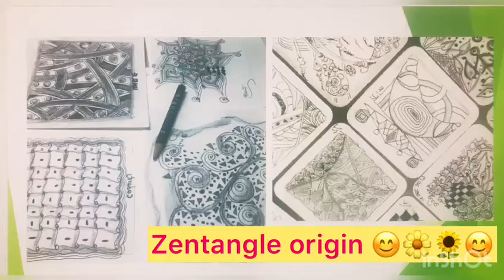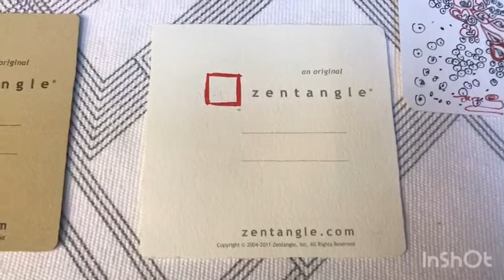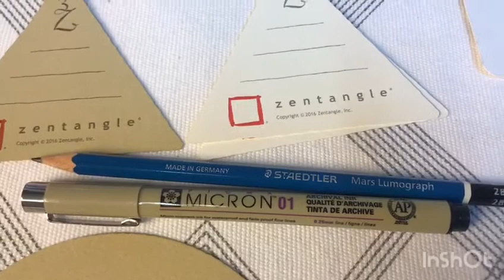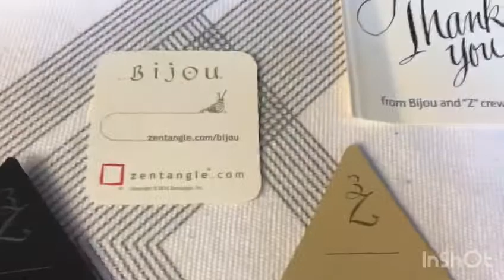LEC 2020 暑期活動: 繪出我潛能 (1) - Zentangle Origin 禪繞畫來源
Zentangle是一種現代藝術形式。它是由芮克·羅伯茨和瑪麗亞·.湯瑪斯於2003年創立的。 Zentangle繪畫方法是一種適用於兒童和成人的令人愉悅的藝術形式, 也可以用作這是對藝術家的交叉培訓。它可以增強放鬆感，是一種正念運動。它也是發現新觀點的工具和簡單方法。希望您喜歡。

「禪繞畫是一種容易學習、能讓人放鬆並且有趣的方法，能夠藉由有結構的圖案，創造出美麗的作品。」

Zentangle is a modern form of arts.  It was founded by Rick Roberts and Maria Thomas in 2003.  Zentangle method is an enjoyable art form for children and adults. It is cross-training for artists. It enhances relaxation and is a mindfulness exercise. It is also a tool and a simple way to discover new perspectives. Hope you enjoy.

想了解更多有關禪繞畫的創作，可同導師聯絡。

Tara Arte is a Certified Zentangle Teacher & Centre Manager of St John's Cathedral Life Enrichment Centre.